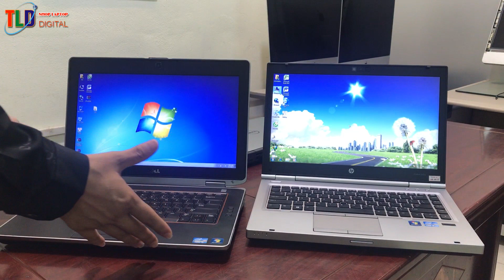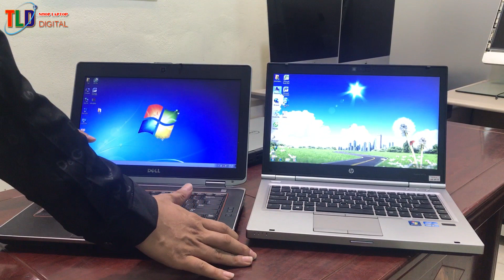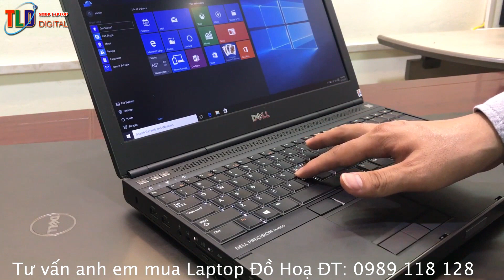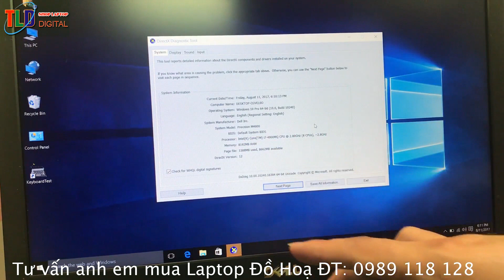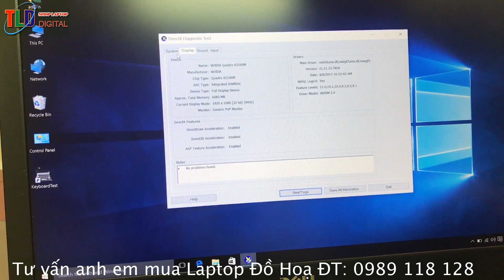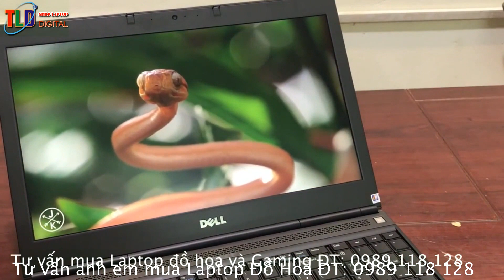Tư vấn các bạn mua Laptop làm Kỹ Thuật Và Đồ Hoạ Chuyên Nghiệp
Cũng như mọi người mình dạo qua kênh Youtube của nhà mình đọc câu hỏi của các bạn, hôm nay các bạn hỏi nhiều nhất là '' Mình là dân kỹ thuật thì mua Laptop gì cho phù hợp?
Tầm tiền mình đầu tư từ 5 - 10 triệu

Câu hỏi thứ 2 các bạn hỏi là mình dùng Laptop làm kỹ thuật và thường xuyên làm việc môi trường khắc nghiệt vd như đi công trình, mỗi trường làm việc bụi bẩn, máy mình cần dùng để vẽ các bản vẽ bản 3D, dựng Fim thì mua Laptop gì? tầm tiền mình đầu tư từ 10 đến 20 triệu đồng.

Tiêu chi các bạn chọn mua máy kỹ thuật là:

- Máy yêu cầu đồ bền cao
- Đạt các tiêu chuẩn quân sự như 810G quân đội thì các tốt
- Khả năng nâng cấp mở rộng cao
- CPU mạnh mẽ lưu ý lên chọn máy có CPU có đuôi M HOẶC QM, MQ, HQ, HK.
- Ram trên máy tối thiết là 4GB có điều kiện thì dùng 8GB - 16GB - 32GB thì tuyệt vời
- Màn hình có độ phân giải tối thiểu là HD 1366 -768 đồ hoạ chuyên nghiệp thì tối thiểu là Full HD 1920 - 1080
- Màn hình tối thiểu là 14,0'' chuyên nghiệp thì chọn màn hình 15,6'' đến 17,3'' thì các tốt
- Làm kỹ thuật đơn giản thì không cần VGA rời nhưng đối với các bạn là đồ hoạ thì chắc chắn phải chọn VGA rời nhé!

Dưới đây là những mẫu máy tầm tiền từ 5 đến 10 triệu làm tốt các công việc đồ hoạ 2D, Photoshop, các phần mềm chỉnh sửa video và chơi games online.

Laptop HP 8460P Hoặc 8470P, 8560p, 8570p
Laptop Dell thì có Laptop Dell Latitude 6420, 6430, 5420, 6520, 6530.
Laptop Lenovo thì có T420, T430, T520, T530.
Mấy em này thì được trang bị CPU core i5 và core i7 thế hệ 2 hoặc 3, Ram 4GB, HDD 250GB - 500GB giá tiền từ 4 đến 7 triệu đồng.

Các dòng máy làm đồ hoạ chuyên nghiệp của Dell tầm tiền từ 10 đến 20 triệu mời các bạn tham khảo các mẫu ở dưới đây:

1. LAPTOP DELL PRECISION M4600

Giá bán phiên bản M4600 Core i7 2620M, Ram 4GB, HDD 320GB, VGA rời Nvidia Q1000 2GB, Màn hình 15,6'' Full HD 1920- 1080 GIÁ 8,900,000 VNĐ
Giá bán phiên bản M4600 Core i7 2720M, Ram 8GB, HDD 500GB, VGA rời Nvidia Q1000 2GB, Màn hình 15,6 Full HD 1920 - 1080 GIÁ 9,500,000 VNĐ
Giá bán phiên bản M4600 Core i7 2820M, Ram 8GB, HDD 500GB, VGA rời Nvidia Q1000 2GB, Màn hình 15,6 Full HD 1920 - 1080 GIÁ 10,900,000 VNĐ
Giá bán phiên bản M4600 Core i7 2860M, Ram 8GB, HDD 500GB, VGA rời Nvidia Q2000 2GB, Màn hình 15,6 Full HD 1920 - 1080 GIÁ 11,500,000 VNĐ

2. Laptop DELL PRECISION M4700

Giá bán:  12,900,000 VNĐ phiên bản Dell M4700 i7 3740QM, Ram 4GB, HDD 500GB, Màn hình 15,6'' Ultrashap HD, VGA K1000 2GB
Giá bán:  13,900,000 VNĐ phiên bản Dell M4700 i7 3740QM, Ram 8GB, HDD 500GB, Màn hình 15,6'' Ultrashap FHD, VGA K1000 2GB
Giá bán:  18,500,000 VNĐ phiên bản Dell M4700 i7 3840QM, Ram 16GB, SSD 256GB, Màn hình 15,6'' Ultrashap FHD, VGA K2000 2GB

3. Laptop Dell PRECISION M4800

Cấu hình Laptop đồ hoạ DELL PRECISION M4800 cấu hình 1

- CPU i7 4910MQ, Ram 32GB, SSD 256GB + 1TB, VGA rời K2100, Màn hình 3K 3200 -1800
Cấu hình Laptop đồ hoạ DELL PRECISION M4800 cấu hình 2

- CPU i7 4900MQ, Ram 16GB, SSD 256GB, VGA rời K2100, Màn hình Full HD 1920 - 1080
Cấu hình Laptop đồ hoạ DELL PRECISION M4800 cấu hình 3

- CPU i7 4800MQ, Ram 8GB, HDD 500, VGA rời K2100, Màn hình Full HD 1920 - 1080
Cấu hình Laptop đồ hoạ DELL PRECISIONl M4800 cấu hình 4

- CPU i7 4800MQ, Ram 8GB, HDD 500GB, VGA rời K1100, Màn hình Full HD 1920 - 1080
Cấu hình Laptop đồ hoạ DELL PRECISIONl M4800 cấu hình 5

- CPU i7 4800MQ, Ram 8GB, HDD 500GB, VGA rời K1100, Màn hình HD 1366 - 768